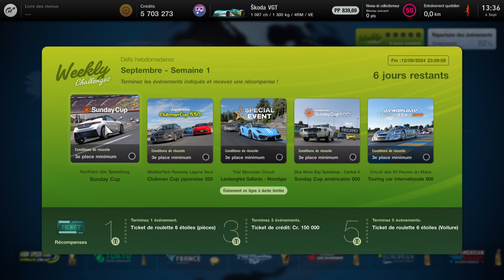Sunday Cup • Speedway (06.09.2024) Skoda VGT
Weekly Challenge